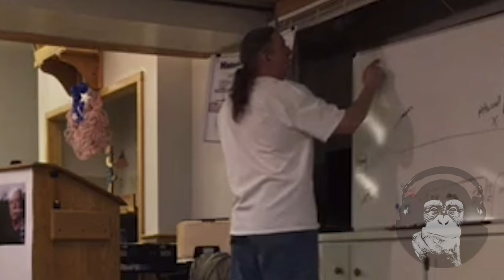Maura Murray Bonus Episode 003 (2017 Town Hall with John Smith)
In 2017 John Smith held a Town Hall Meeting to discuss the Maura Murray case, and to explain his theory of Law Enforcement involvement at some level, either directly or indirectly. This is that meeting. A special thanks to Tim and Lance of the "Missing" Podcast, who did the original recording and granted us permission to use it on True Crime Monkey !